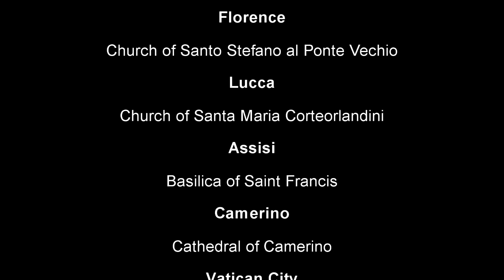Per Te - Song 11 Florence 2013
Per Te - Performed by Chester County Voices Abroad 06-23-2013 at Santo Stefano al Ponte in Florence Italy.